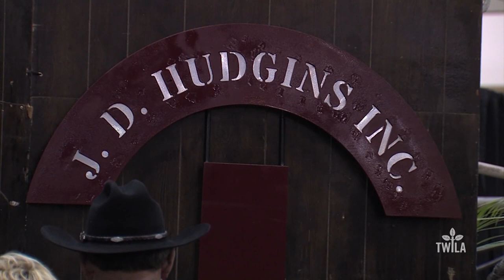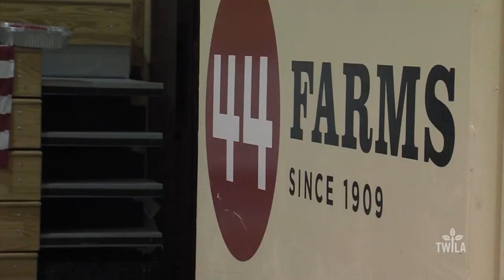Louisiana Cattlemen Tour West Texas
A group of about fifty Louisiana cattlemen traveled west into Texas for four days, to connect with Texas ranchers and learn better was to raise their cattle, which means a better steak for you at home. TWILA's Avery Davidson went along for the ride.